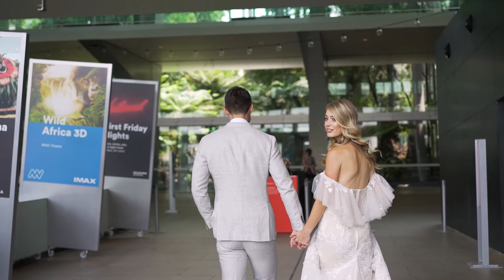Kalaya at Melbourne Museum X Lenzo Wedding Ceremony Inspo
This stunning space, located inside of Melbourne Museum is the perfect indoor ceremony venue. Lenzo styled this space to perfection!

Video by Thick Black Frames